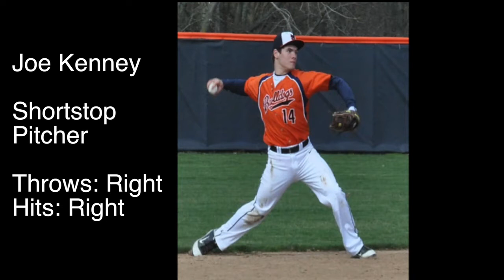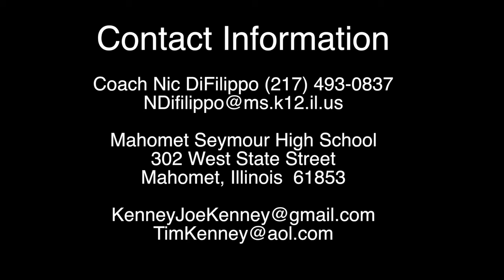Joseph Kenney - Baseball Class of 2015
Mahomet-Seymour High School varsity shortstop
* 1st team all-area freshman and sophomore year
* 1st team all-conference freshman and sophomore year
* varsity team MVP freshman and sophomore year.